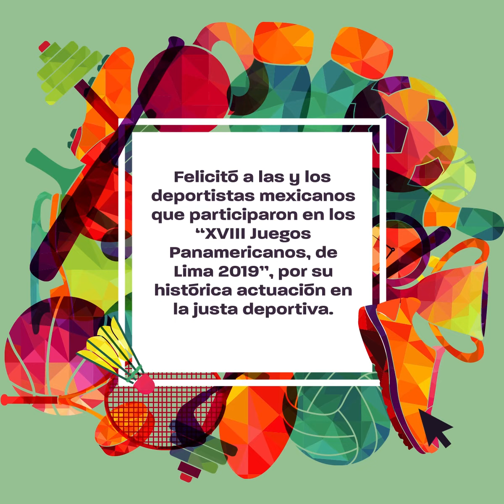Comisión Permanente en Corto del 12 al 16 de agosto de 2019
¿Sabes cuáles fueron las actividades de la Comisión Permanente en esta semana? ¡Descubre algunas en este video!